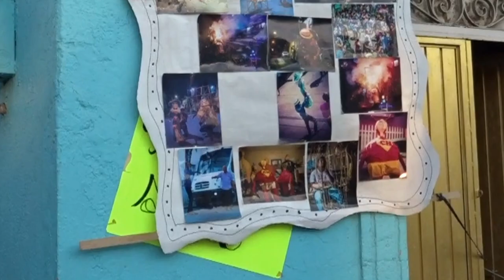Preparativos para la edición 104 de la Quema de Judas en La Llamarada